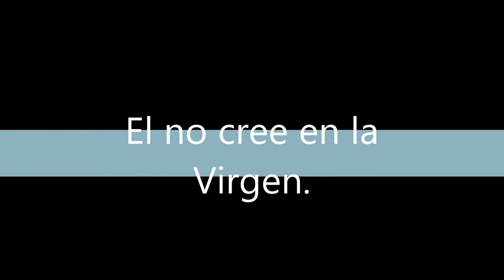Encontrando A La Virgen 2 Official Trailer (Cancelado)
El nuevo trailer para nuestra nueva pelicula!!